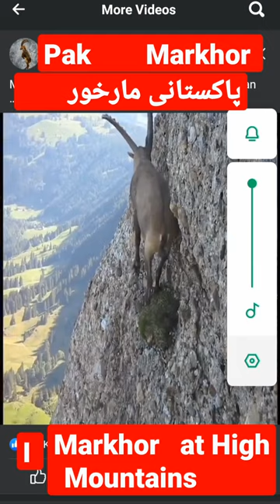zindabad a Great Lable